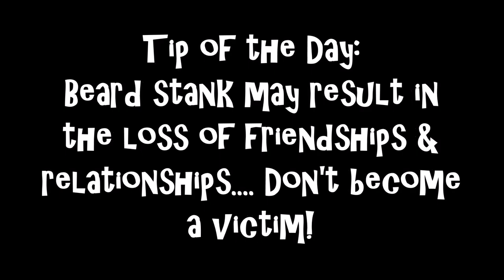DIY BEARD SHAMPOO | GET RID OF BEARD STANK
Got Beard Stank? Learn how to make an all natural beard shampoo that will clean, moisturize, deodorize your beard. ***Do not use if allergic to the ingredients***

*All images, footage, and original content are owned by me, Robert Rivera, and cannot be used without consent.